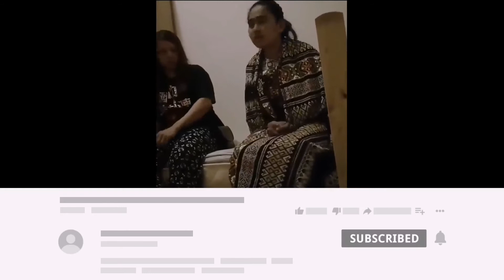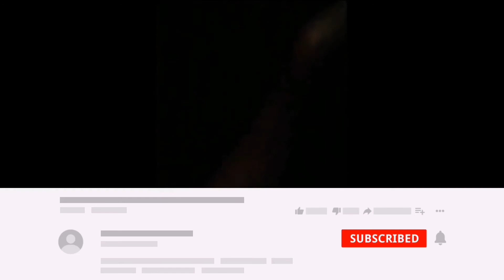OFW | PAANO SININDAK SI MADAM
OFW NAKIPAGSAGUTAN SA AMONG PILIT SYANG DADALHIN SA POLICE

ofw song,
ofw sa kuwait patay,
ofw house,
ofwgkta,
ofw story,
ofw tulfo,
ofw song rap,
ofw jho,
ofw si ate,
ofw ako,
ofw amnesia,
ofw absentee voting,
ofw anak,
ofw abroad,
ofw absentee voting 2019,
ofw australia,
ofw airport,
ofw all song,
ofw alerts,
ofw bitag,
ofw bold,
ofw bank,
ofw bagong bayani,
ofw binabastos,
ofw bahrain,
ofw bitay,
ofw bahay,
ofwgkta we got b,
ofw channel,
ofw chop chop,
ofw canada,
ofw community,
ofw comedy,
ofw china,
ofw commercial,
ofw caught on camera,
ofw card,
ofw cover song,
ofw c jun,
ofw di kinaya,
ofw di kinaya ang kaligtasan,
ofw di kinaya ang kaligtasan ng ulo ng kanyang dalagang anak part 2,
ofw di kinaya ang kaligtasan ng ulo,
ofw dubai,
ofw diaries,
ofw daily life,
ofw duet song,
ofw di kinaya part 2,
part 1 ofw d kinaya,
ofw id,
ofw d new heroes,
ofw election 2019,
ofw ecard,
ofw election,
ofw engineer,
ofw emotion 2019,
ofw episode,
ofw erwin tulfo,
ofw experience,
ofw europe,
ofw e card,
ecard online for ofw,
benefits of ofw e card,
owwa ofw ecard,
ofw full movie,
ofw families,
ofw funny song,
ofw full episode,
ofw filipino vines,
ofw farmer in japan,
ofw family partylist,
ofw freddie aguilar,
ofw family club,
ofw finale,
ofw gma,
ofw grab,
ofw galing china,
ofw gustong pakasalan,
ofw going home,
ofw go home project,
ofw galing china may amnesia,
ofw graduation,
ofw gustong pakasalan part 2,
ofw guide,
mike g ofwgkta,
ofw hindi kinaya ang kaligtasan ng ulo ng anak part 2,
ofw homecoming,
ofw horror movie,
ofw hongkong,
ofw hugot,
ofw harassment,
ofw hugot song,
ofw hetty,
ofw humingi ng tulong,
ofw in japan,
ofw interview,
ofw in saudi arabia,
ofw in qatar,
ofw in dubai,
ofw in korea,
ofw in hongkong,
ofw in singapore,
ofw in poland,
ofw in taiwan,
i witness ofw,
ofw japan,
ofw join force,
ofw joy,
ofw jamill,
ofw jeddah,
ofw japan vlog,
ofw jordan,
ofw jayson fajardo,
ofw joy reaction,
ofw kalog,
ofw kath,
ofw korea,
ofw kmjs,
ofw kabit version,
ofw kabit song,
ofw kaba,
ofw karelasyon,
ofw kabit tulfo,
rated k ofw,
rated k ofw story,
ofw life,
ofw loan,
ofw love story,
ofw live,
ofw luha,
ofw ldr,
ofw love song mix,
ofw life in dubai,
ofw luggage,
ofw music,
ofw movie,
ofw mukbang,
ofw meaning,
ofw malaysia,
ofw mmk,
ofw moro song,
ofw mabait na amo,
ofw motion,
ofw may amnesia,
m.o.r ofw,
ofw nasalisihan,
ofw news,
ofw nagka amnesia,
ofw nurse,
ofw nagbigay ng 650k part 3,
ofw na may amnesia,
ofw nasalisihan sa naia part 2,
ofw na amnesia,
ofw new zealand,
ofw nawalan ng pera sa bdo,
best of wild n out,
ofw oman,
ofw on death row,
ofw offload,
ofw owwa,
ofw otso diretso,
ofw oman tulfo,
ofw opm,
ofw oec,
ofw official,
ofw online business,
cfw o ofw ps3,
ps3xploit ofw o 4.83,
ofw pinagpalit,
ofw pinagpalit part 6,
ofw part 2,
ofw part 1,
ofw part 6,
ofw pinagpalit sa pakistani,
ofw pinagpalit ang mister,
ofw prank,
ofw part 4,
p ofwgkta,
ofw qatar,
ofw quotes,
ofw qatar tulfo,
ofw qatar news,
ofw quotes tagalog,
ofw quotes for family,
ofw question and answer,
tadhana ofw qatar,
jessica soho ofw qatar,
hugot ofw quotes,
ofw raffy tulfo,
ofw rap song,
ofw ready ng pakakasalan,
ofw rant,
ofw rapper,
ofw rescue,
ofw rebecca,
ofw reaction,
ofw remix,
ofw raffy,
r-fowler-0u,
ofw surprise,
ofw saudi,
ofw sa saudi,
ofw tambayan,
ofw the prettiest,
ofw taiwan,
ofw trending,
ofw the movie,
ofw tagalog song,
ofw taga bohol,
ofw trending video,
ofw umatras sa kasal,
ofw umuwi ng walang maalala,
ofw uae,
ofw umuwi ng may amnesia,
ofw uk,
ofw umamin part 2,
ofw update,
ofw umiyak ang anak,
ofw usa,
ofw umiyak kay duterte,
u of w,
u of windsor,
u of wyoming,
u of washington,
u of waterloo,
u of wisconsin,
u of washington dorm tour,
u of washington campus tour,
u of w pow wow 2019,
u of washington football,
ofw viral,
ofw view times,
ofw vlogger,
ofw version,
ofw vlogs,
ofw voting,
ofw viral 2019,
ofw voting 2019,
ofw viral song,
ofw victim,
gary v ofw song,
ofw wife,
ofw walang uwian,
ofw wowowin,
ofw with amnesia,
ofw walang inuwi ang misis raffy tulfo part 2,
ofw walang uuwi ang misis part 2,
ofw walang ipon,
ofw wala nang iniwan,
ofw walang maalala,
ofw work,
ofwgkta x la leakers,
ofw youtuber,
ofw singing yaya,
yang88 jubail ofw,
ofw na yumaman,
ytc ofw si ate,
pengyou ofw,
yaya ofw documentary,
ytc ofw jho,
pengyou ofw house,
world of war z,
ofw 10 years benefits,
part 1 ofw di kinaya,
ofw loan 1 day process,
mor 101.9 ofw,
ofw house part 1,
part 1 ofw ready,
part 1 ofw nasalisihan,
ofw talk 1,
part 1 ofw hindi,
god of war 1,
ofwgkta vol 1,
gangs wasseypur 1,
ofw 2019,
ofw 24 oras,
ofw 2018,
ofw 2020,
tadhana ofw 2019,
sss ofw 2019,
balitang ofw 2019,
tulfo ofw 2019,
raffy tulfo ofw 2019,
karelasyon ofw 2019,
part 2 ofw nasalisihan,
part 2 ofw ready,
raffy part 2 ofw,